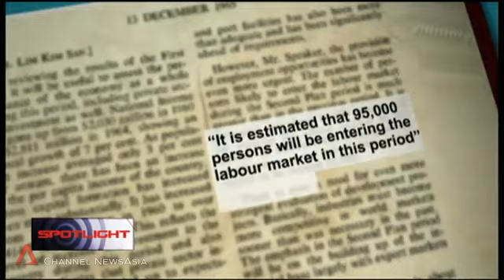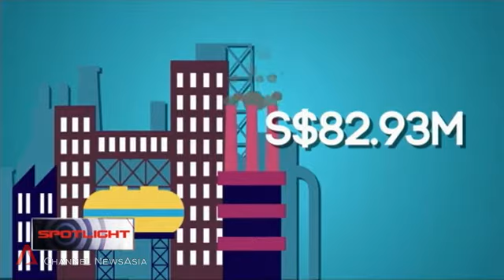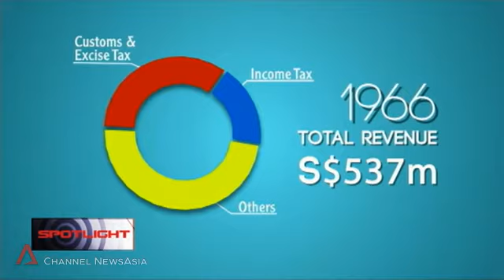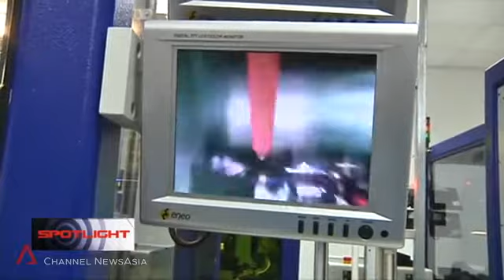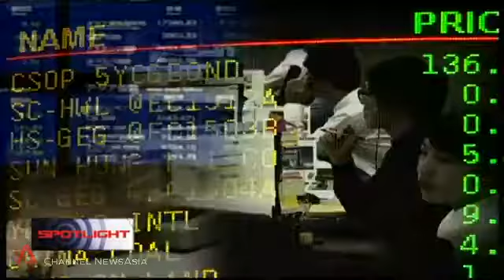22 Feb 2015 Spotlight: Singapore's fiscal budget over past 50 years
In this week's Spotlight, Channel NewsAsia takes a look at how over the past 50 years, fiscal policy has transformed to meet Singapore's changing needs.